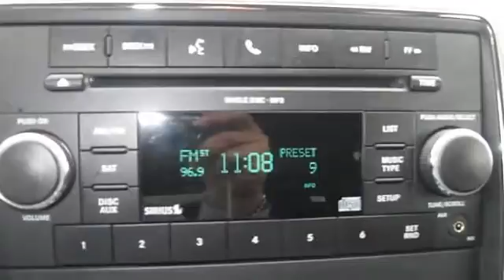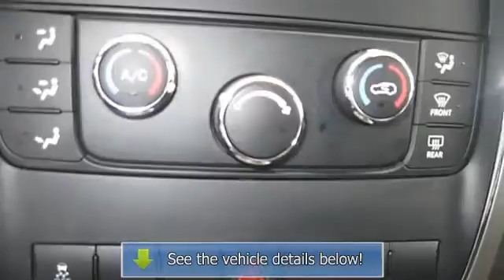2011 Jeep Grand Cherokee - Kelly Jeep Chrysler - Lynnfield, MA 01940 - 34957B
Kelly Jeep Chrysler
353 Broadway

For Sale: 2011 Jeep Grand Cherokee
VIN: 1J4RR4GG4BC523329
Engine: 3.6L
Drivetrain: 4WD
Transmission: AUTOMATIC
Mileage: 17,937
Color: Black (exterior)  (interior)

Features:
Jeep Certified, Car Fax 1-Owner, GREAT MILES 17,937! Laredo trim. WAS $28,995. iPod/MP3 Input, Satellite Radio, CD Player, Dual Zone A/C, Keyless Start, Overhead Airbag, Alloy Wheels, Four Wheel Drive, Flex Fuel, Heated Mirrors. READ MORE! JEEP GRAND CHEROKEE: UNMATCHED DEPENDABILITY: Jeep's excellent record of reliability makes this a best bet. 125-Point Inspection and Reconditioning, Vehicle History Report, 24-Hour Road Side Assistance, 24-Hour Towing Car Fax 1-Owner. Qualifies for Car Fax Buyback Guarantee. NOW IS THE TIME TO OWN THIS GRAND CHEROKEE: Value you deserve. Reduced from $28, 995. KEY FEATURES ON THIS GRAND CHEROKEE INCLUDE: Heated Mirrors, Four Wheel Drive, Flex Fuel, Satellite Radio, iPod/MP3 Input, CD Player, Aluminum Wheels, Keyless Start, Dual Zone A/C Rear Spoiler, MP3 Player, Privacy Glass, Keyless Entry, Steering Wheel Controls. SIMPLY THE BEST: GRAND CHEROKEE: The Grand Cherokee offers more 2nd Row Leg Room than Honda Pilot and Toyota 4Runner. You will also get More Highway and City Cruising Range Miles than the Ford Flex, Ford Explorer, and Honda Pilot. With 35.1 cubic feet of Cargo Volume (behind 2nd row), the Grand Cherokee will accommodate the equivalent of 5 carry-on suitcases and 2 sets of golf clubs. Please confirm the accuracy of the included equipment by calling us prior to purchase.